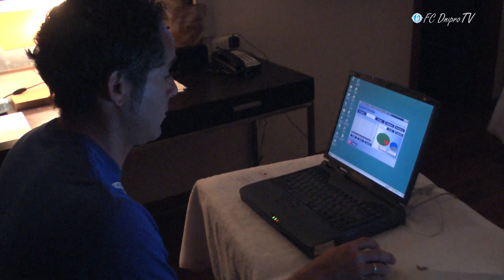День за пять минут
В паузе между двумя сборами «Днепра» предлагаем в обобщенном виде вспомнить обычный тренировочный день нашей команды в Испании